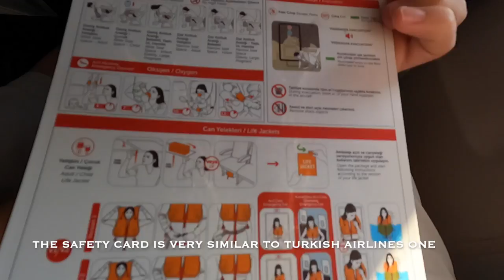Trip Report | Anadolu Jet | Antalya - Istanbul Sabiha Gökçen | Boeing B737-800 | (ECONOMY)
United with Ukraine! 🇺🇦🇺🇦🇺🇦

Hello, and welcome to this trip report. I'm happy you made it to my channel, you'll find all the necessary information down below, about this flight. What's the difference between Anadolu Jet, and Turkish Airlines? I checked out their older cabin onboard a Boeing 737, on this short domestic hop to Istanbul Sabiha Gökçen.

COVID-19 Travel Regulations Notice: All travel was done with all safety regulations, wearing masks, hand sanitising, COVID testes etc. Travel at your own risk!

~Flight Info~
Airline: Anadolu Jet
Aircraft: Boeing B737-800
Airplane Registration: TC-SBR
Aircraft Age (On the Release Date): 16.5 years, 15.4 years (When I flew it)
Flight Number: TK 7545
Date: 26 October 2021
Seat: 26F
From: Antalya International Airport (AYT/ LTAI)
To: Istanbul Sabiha Gökçen Airport (SAW/ LTFJ)
Distance Covered: 463 Kilometers/ 287 Miles

~Ticket Price~
Price: 1000 zł/ around 209 EUR or 209 USD
Booked Through: Kayak.com
Legs: AYT-SAW-ESB

~Video Chapters~

0:00 Intro
0:13 Map
0:22 Antalya Airport
1:14 Boarding
1:55 Seat
2:33 Pushback & Taxi
3:03 Take Off
4:40 Cruise
5:44 Descent
6:30 Landing
7:30 Istanbul Sabiha Gökçen Airport

COPYRIGHT-Aviationer 2020